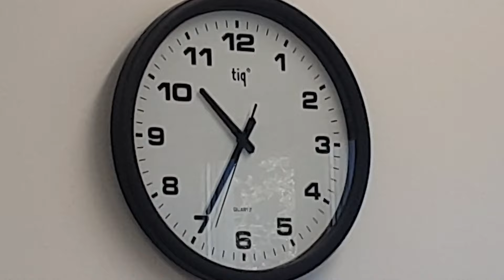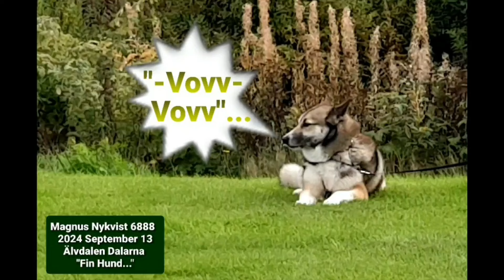Fredag 20:e September 2024 En Bra Dag! 🌻💐 Magnus Nykvist 6888 🎵 Älvdalen Dalarna 🍀💐